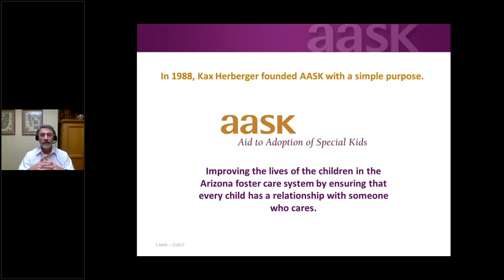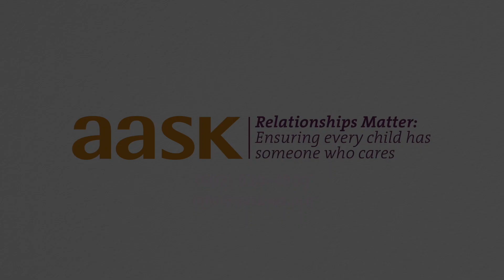Calm Before the Storm- Foster Care in the Age of Covid-19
With reports of children entering the foster system down, AASK and other child welfare experts are expecting a dramatic increase in the need for foster families when kids return to school.

Therefore, families across the country are being called upon now to prepare their homes and get licensed.